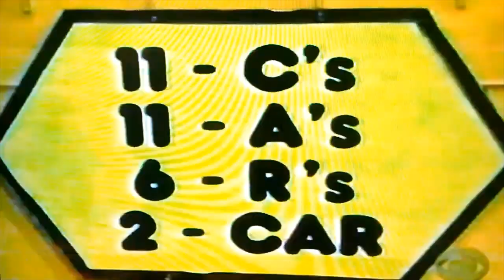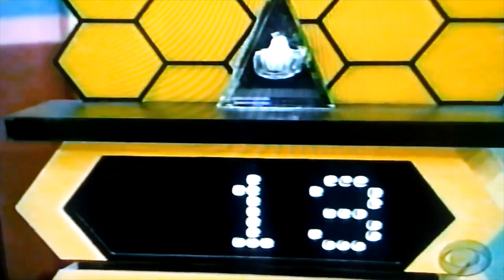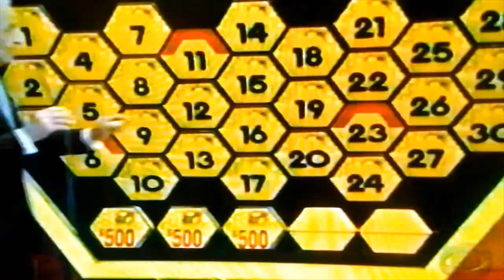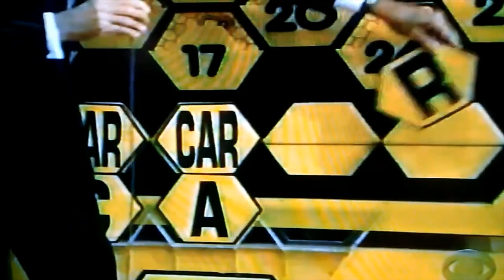The Price is Right [01⧸08⧸99] - Amy's perfect Spelling Bee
See this contestant get not 01, not, 02 but 03 "CAR" cards, all on the first try.

2024 - Continuing to strive for more fun & less TROLLS to deal with; plus more female viewers & tributes to show.